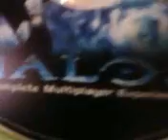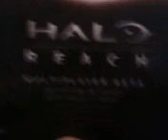Halo 3 ODST Unboxing (3 hours before release)